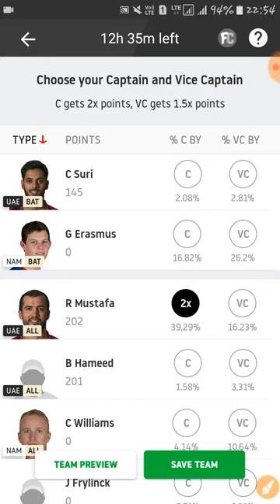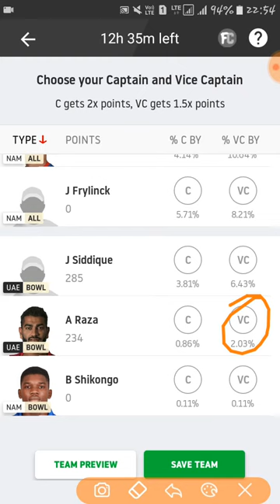NAM vs UAE | CWC League 2 |dream 11 team |technicalcraze |tc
▶Dream11
 Use my invite code HIMAN12630DE to get a Cash Bonus of Rs.100!

Use code "XHUEBD1 " to register and get Rs 50 as bonus.